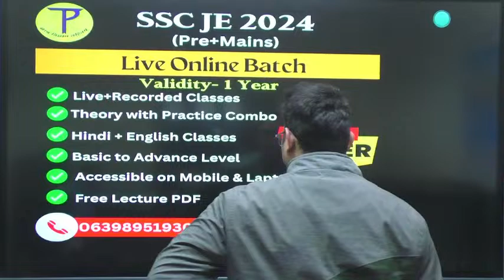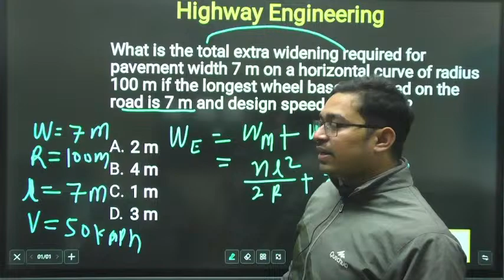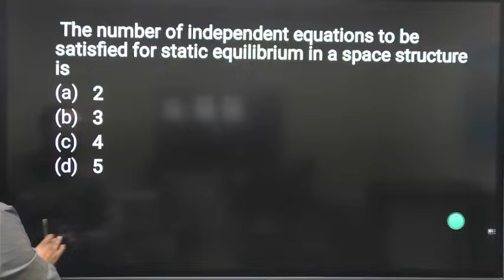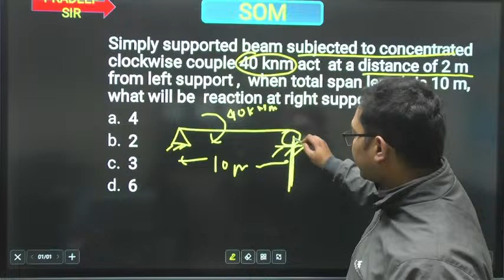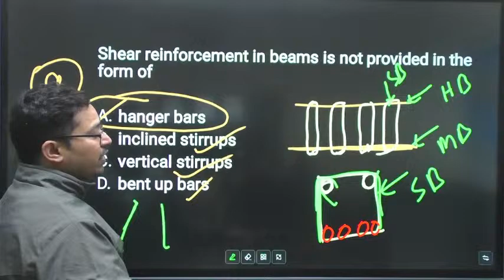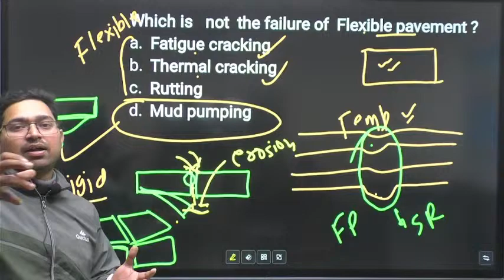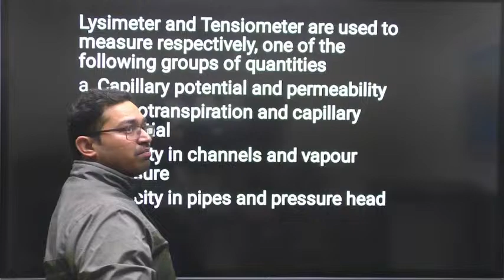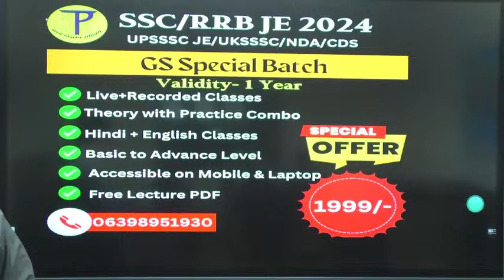Special MCQ Series for all Engineering Exams | Tech Pathshala